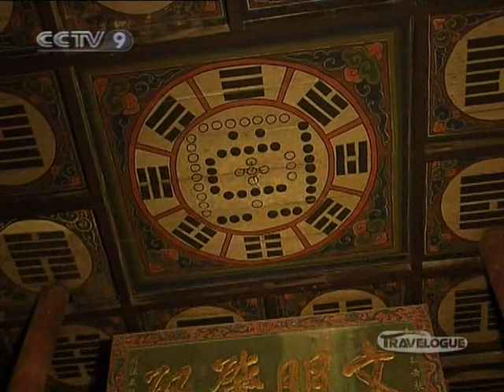【Travelogue HQ】 Tianshui / Birthplace of Chinese Civilization 1/2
Channel: CCTV-News International
Program: Travelogue
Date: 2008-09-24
Description: Tianshui / Birthplace of Chinese Civilization 1/2
Video Series ID: aJkYd92Xa98H9CeBuUbLLQ==
Multipart Video ID: Ek5FmBiKn1Nb0ZL6PwiayQ==